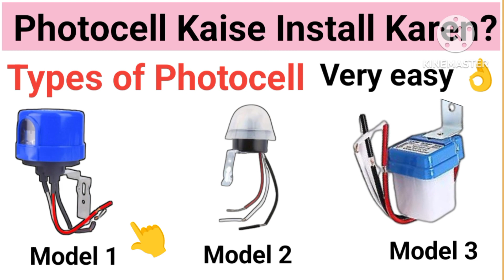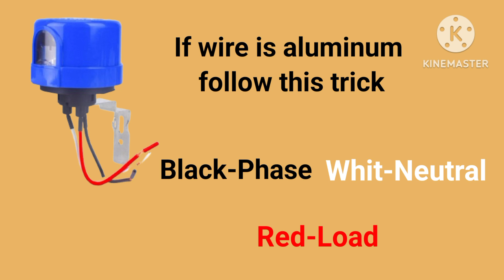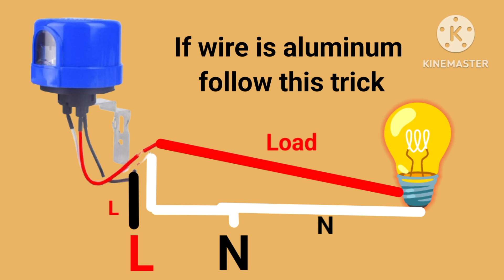photocell installation Part-2 if wire is Aluminium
Doston:-

Aaj ki video men Photocell ka types Aur Connection Diagram ke bare men samjhenge Puri Details ke sath Ummid hai ki agar Apne Puri video watch kar liya to aap Easily Install kar sakte hain

Doston:-

Your Quiries:👇

photocell
photocell sensor
photocell wiring
photocell installation
photocell wiring diagram
install a photocell
photocell sensor installation
photocell sensor connection
how to install a photocell sensor
how to install photocell for outdoor light
photocell connection
install photocell
photocell switch
street light photocell wiring diagram
photocell circuit
photocell install
photocell sensor wiring
how to install photocell
how to install a photocell